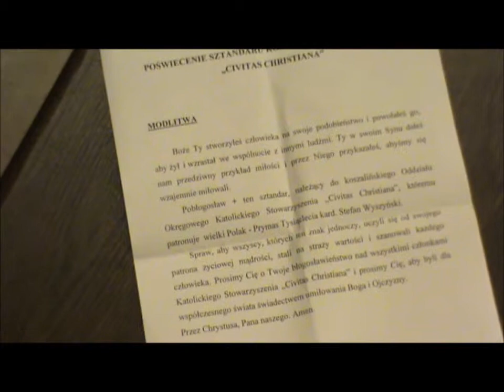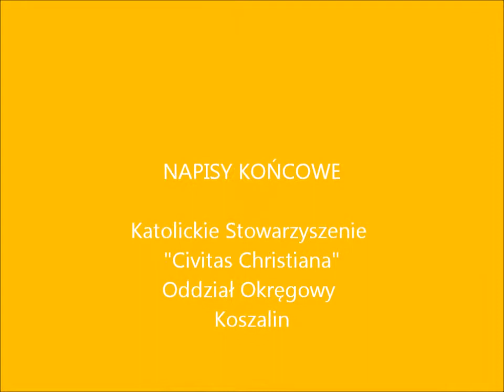Poświęcenie sztandaru Katolickiego Stowarzyszenia "Civitas Christiana"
W dniu 07 września 2013 r. w koszalińskiej katedrze ks. bp Edward Dajczak - ordynariusz diecezji koszalińsko-kołobrzeskiej poświęcił sztandar Katolickiemu Stowarzyszeniu "Civitas Christiana" Oddział Okręgowy Koszalin.